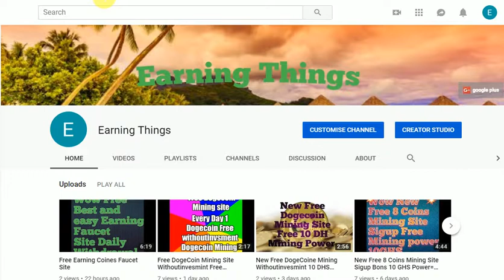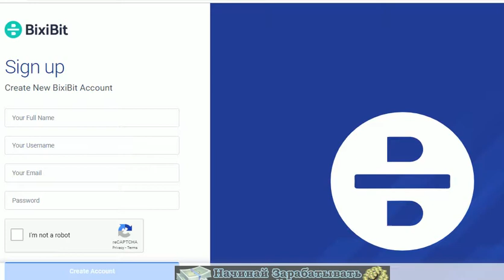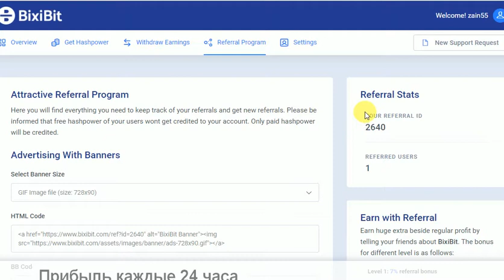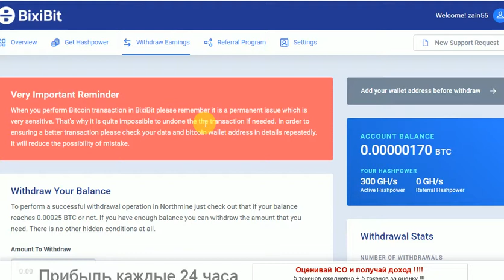New Free Bitcoin Mining Site SingUp Bouns 300GHS Free Mining Power